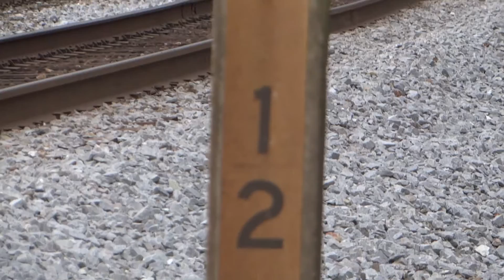CSX Trash Train @ Milepost 12